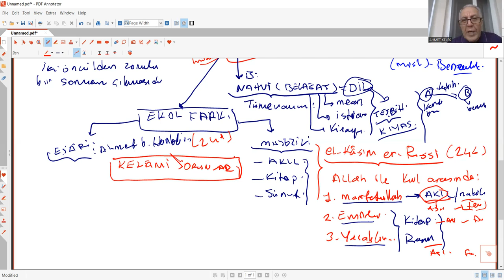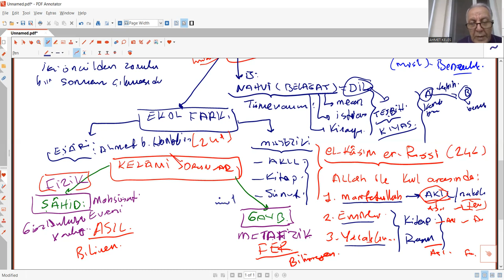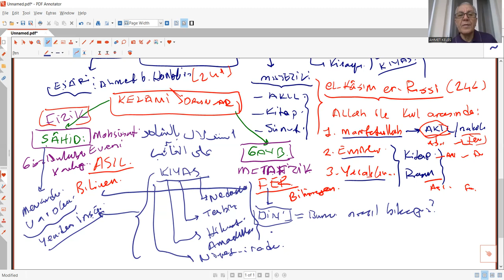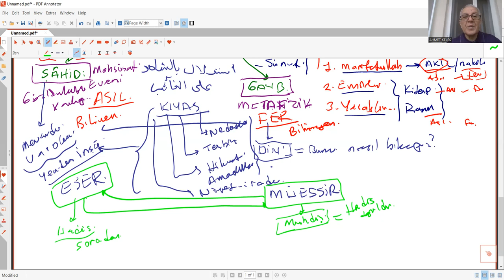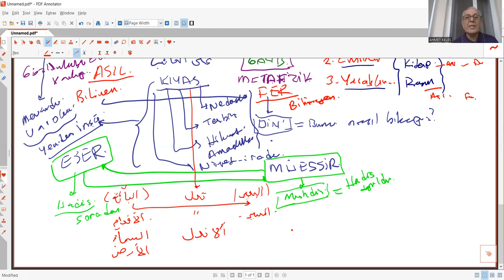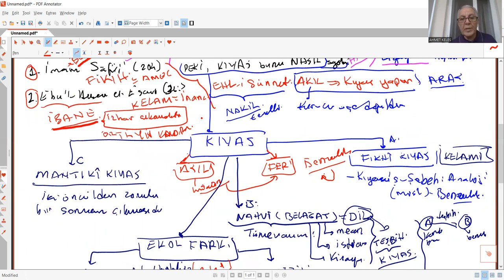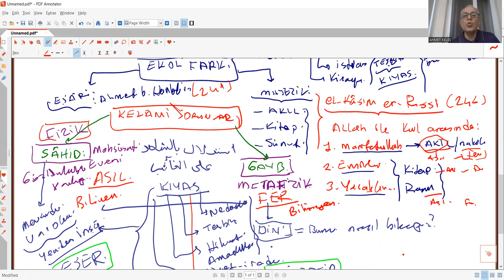CABİRİ OKUMALARI 9 BEYANÎ EPİSTEMOLOJİNİN DOĞUŞU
Prof. Dr. Ahmet Keleş